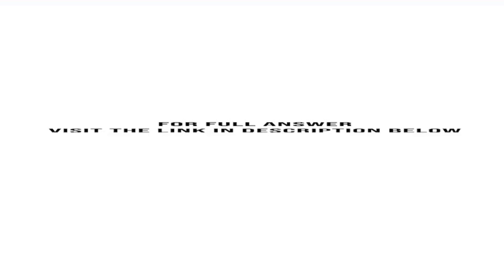What short term objectives are required for Tesla to survive